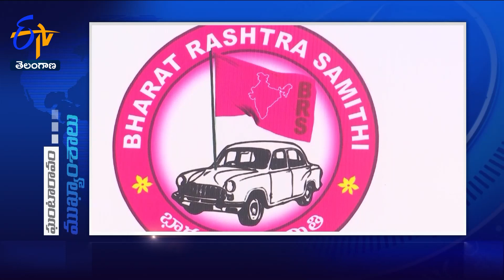6 AM | 15th October '2023 | Ghantaravam | News Headlines | ETV Telangana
6 AM | 15th October '2023 | Ghantaravam | News Headlines | ETV Telangana

15th October '2023 | 6 AM | Ghantaravam | News Headlines | ETV Telangana